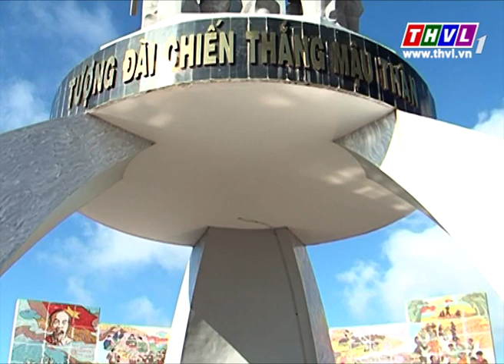THVL | Tạp chí văn hóa văn nghệ: Triển lãm mỹ thuật ĐBSCL năm 2015 (03/9/2015)